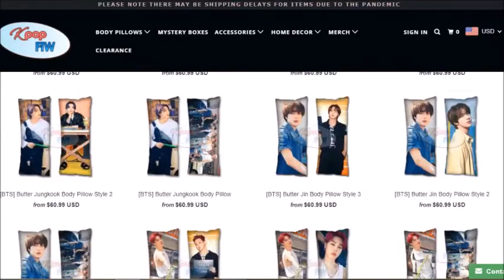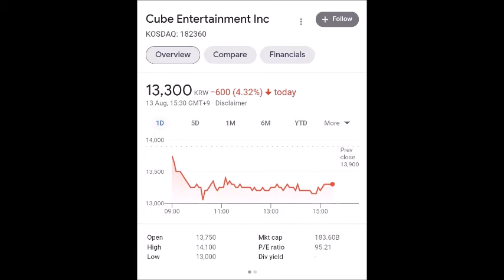(G)Idle Soojin Leaves the Group?! | Sad KPOP News 😢💔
Hey guys! In this video we share some of the latest news from the group G(I)dle! It's unfortunate that one of the members, Soobin, has decided to leave the group. Please share your thoughts on this shocking and sudden departure in the comments below. Let's all continue to support G(I)dle and Soojin!